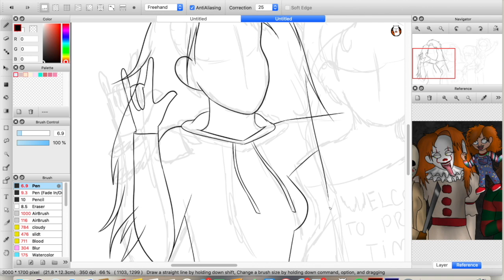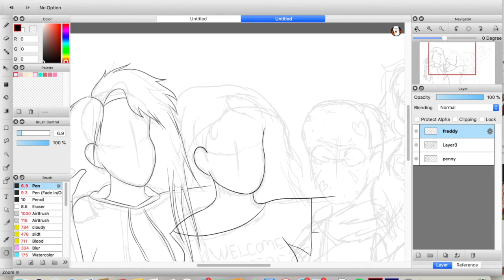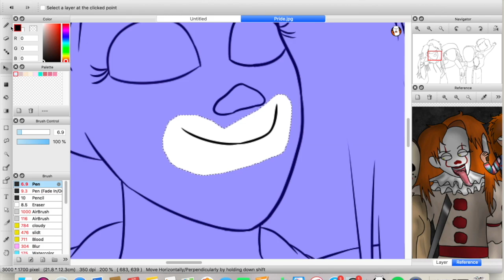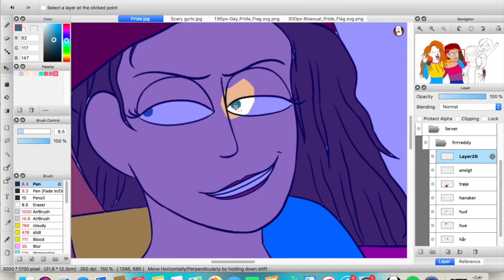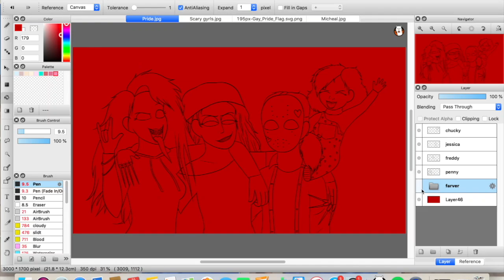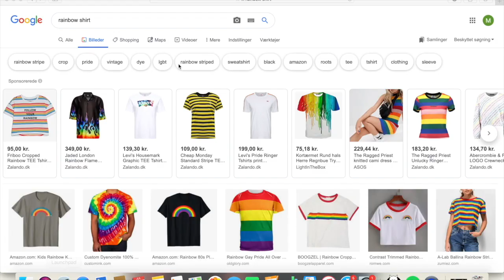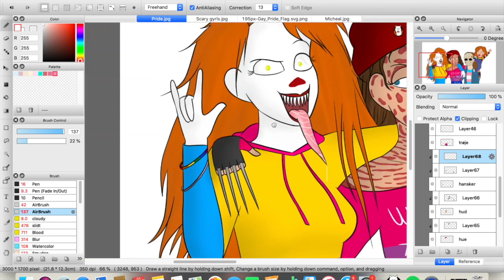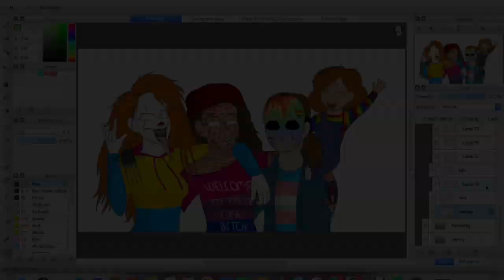Happy pride month! // Horror girls (Speedpaint)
🏳️‍🌈Happy pride month everyone, I hope that you're all are having a great month with all the people you love!🏳️‍🌈 Can't wait to august when there's pride week in Denmark yaaayyy
Time taken 7 hours and 53 minutes